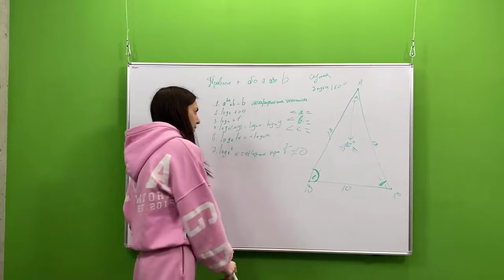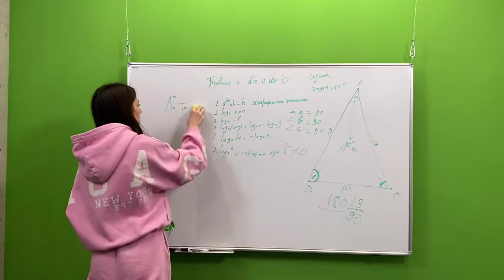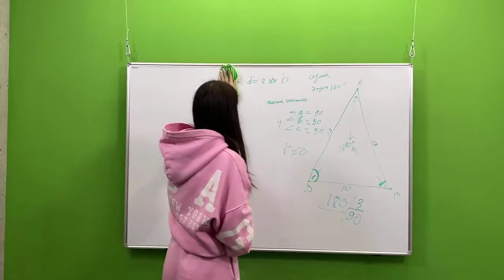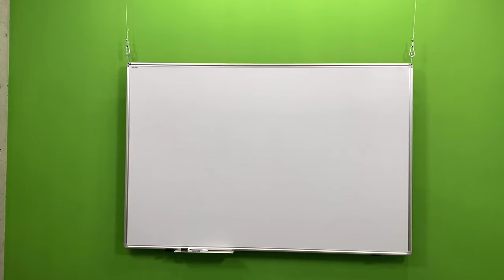Adam Zhurek Isko Alvarez Remix